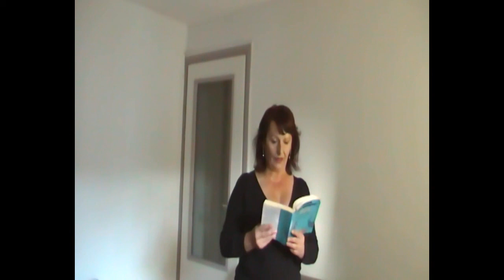Stirner's Philosophy of Egoism and Marx's Criticism - Part 3 of 3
Max Stirner wrote "The Ego and Its Own" in 1844. It is a proclamation of absolute egoism. It has influenced (directly or indirectly) anarchism, existentialism, and even certain German groups, which are precursors of fascism.

In "The German Ideology" Marx and Engels criticize Stirner unmercifully. They say Stirner's intellectual revolt is impotent and sterile. Only with ideas one can not change the ties in society and can not emancipate oneself. Only through practical revolution can society be liberated from the alien forces which control the people in a society.

I have drawn heavily on Leszek Kolakowski's book "Main currents of Marxism 1. The Founders"